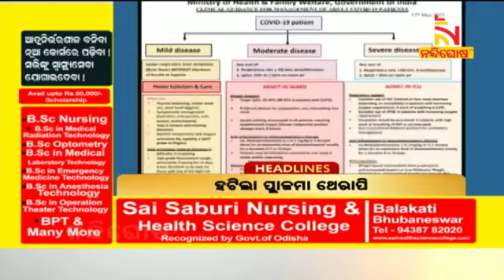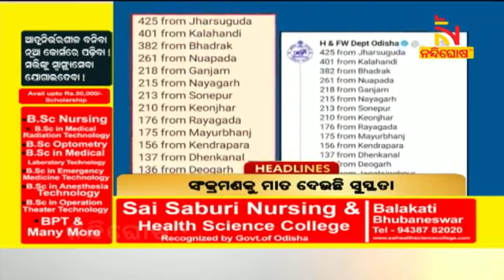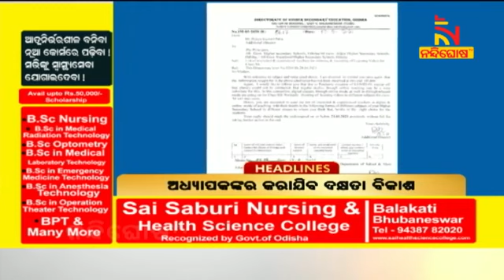NEWS HEADLINES 7AM 18052021